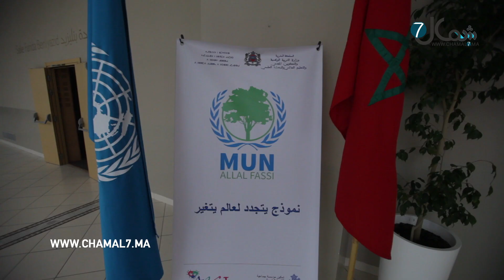بعد تكوين دام 6 أشهر.. تلاميذ بطنجة يحاكون اجتماعات الأمم المتحدة